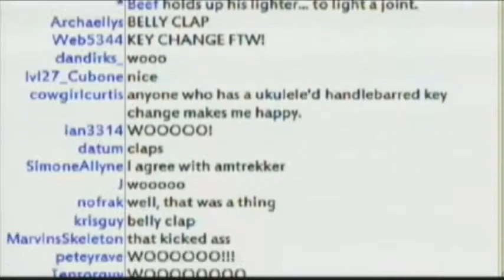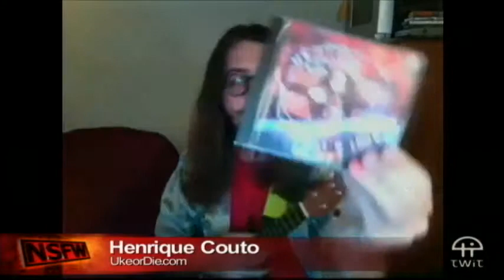Henrique Couto performing live on NSFW Summer Music Series